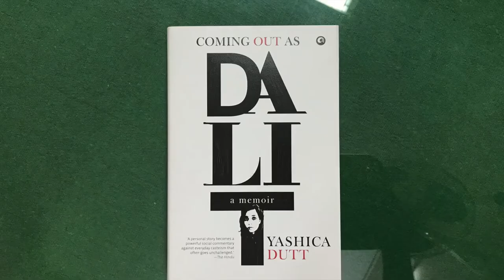Dr. Ambedkar Center of Social Justice, University of Mumbai Presents a talk by Yashica Dutt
Journalist and author of Coming Out as Dalit, Yashica Dutt delivers a talk on why some Dalits need to hide their caste. In a mix of Hindi and English, the talk focuses on the techniques, ways and mannerisms she used to pass as an 'upper' caste person, and how it became her reality.

Footage courtesy: Dr. Ambedkar Center of Social Justice, University of Mumbai